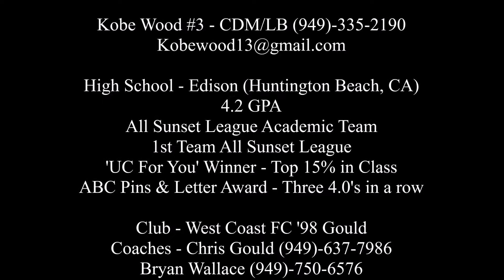Kobe Wood Highlights (2017 Grad) - West Coast FC / Edison HS